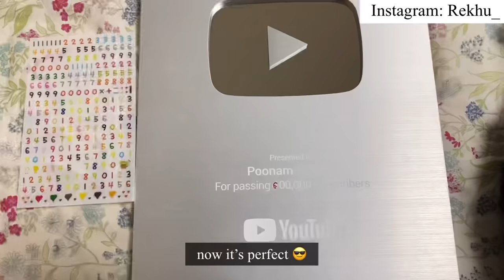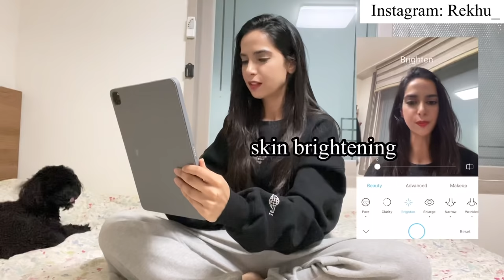8 THINGS I DON’T LIKE ABOUT KOREA 🇰🇷| my experience